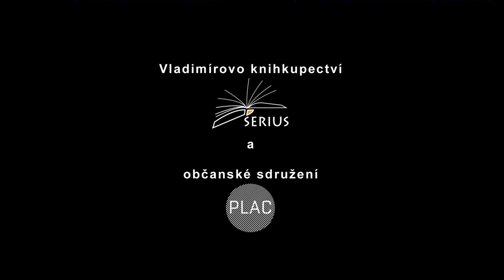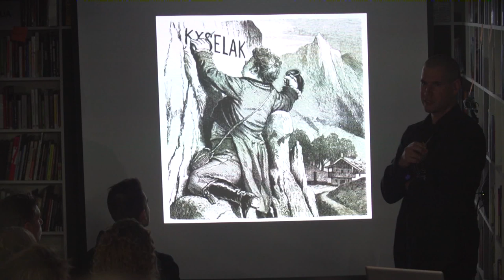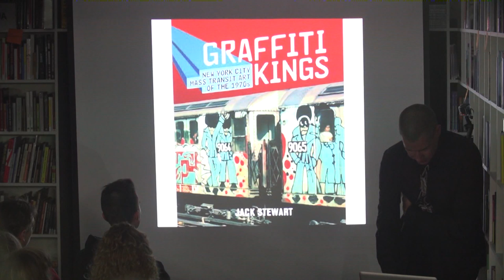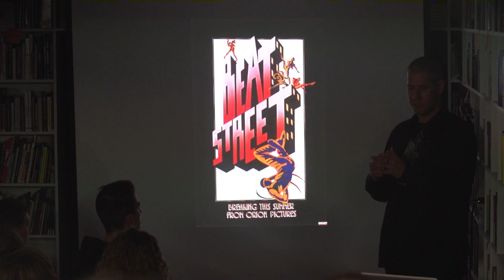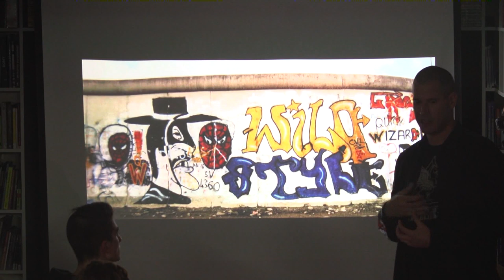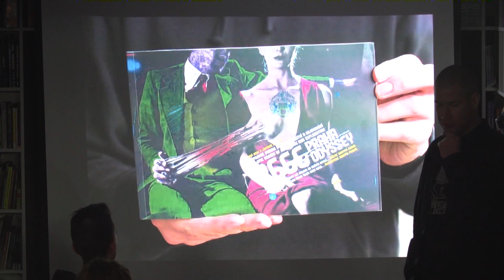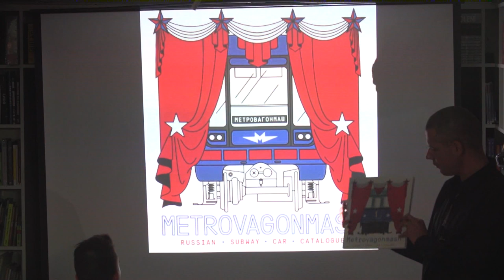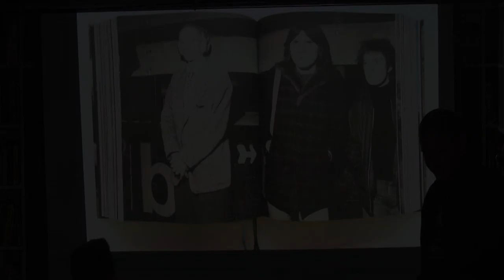Vladimir 518 přednáška z cyklu tištěná architektura - 1 dil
Vladimir 518 - patnáctá přednáška z cyklu "Tištěná architektura"
Pořádá Vladimírovo knihkupectví SERIUS a Občanské sdružení PLAC.
Záznam ze dne 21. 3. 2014 pořídil Martin Wenzel video & film production